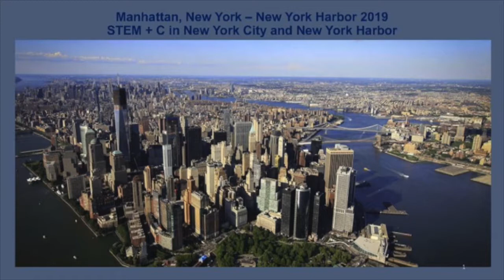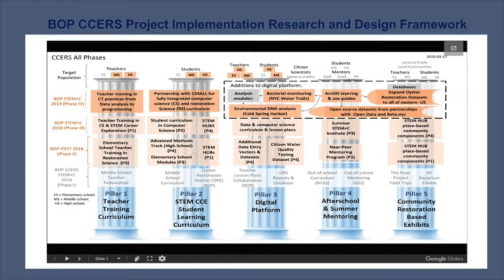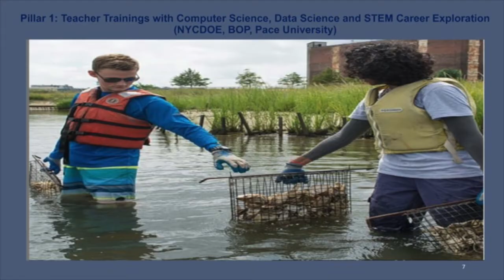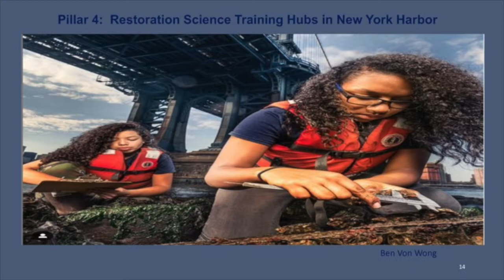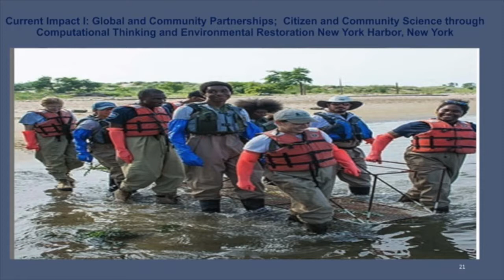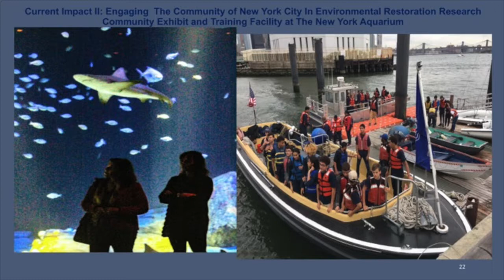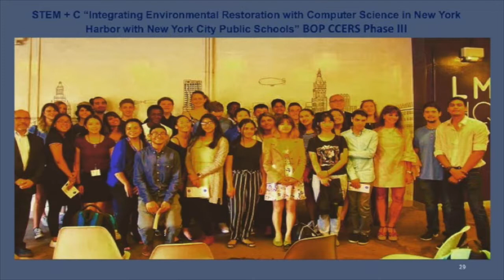STEM+C Local Impacts: “Billion Oyster Project”